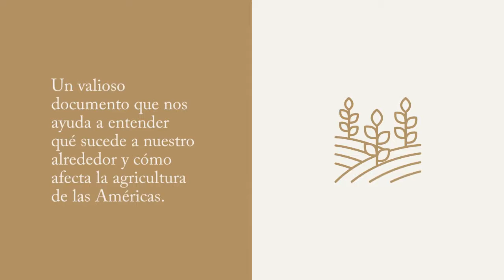Nueva edición de AgroEnlace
¡Acompáñenos este miércoles en una nueva edición de AgroEnlace!

Presentaremos el informe IICA-FAO-CEPAL Perspectivas de la agricultura y del desarrollo rural en las Américas: una mirada hacia América Latina y el Caribe 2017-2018.

Una fuente de información que nos permite entender qué sucede a nuestro alrededor y cómo afecta la agricultura de las Américas.